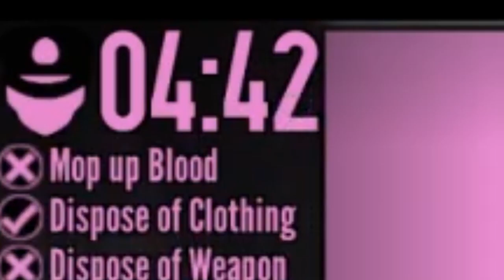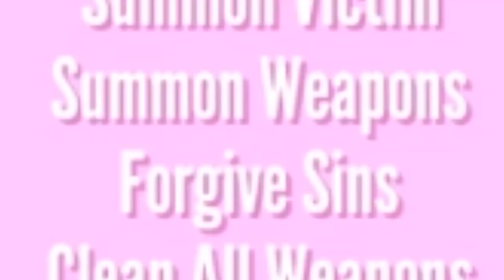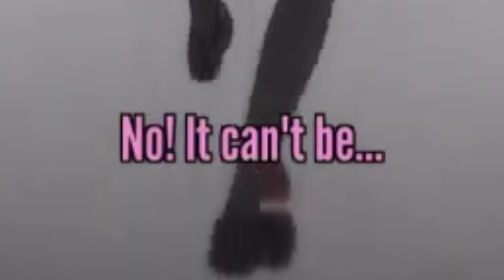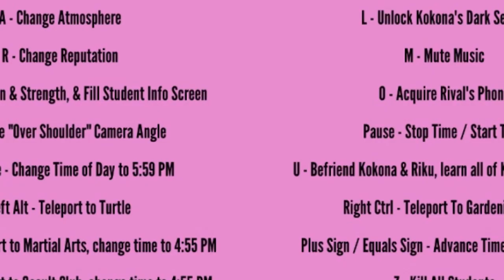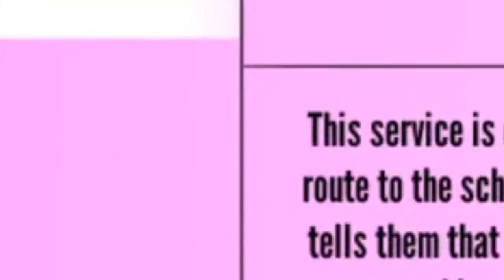Yandere Simulator except I hit everyone over the head with a dumbbell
Every subscriber goes towards one minute in Lilith's headache rest time!